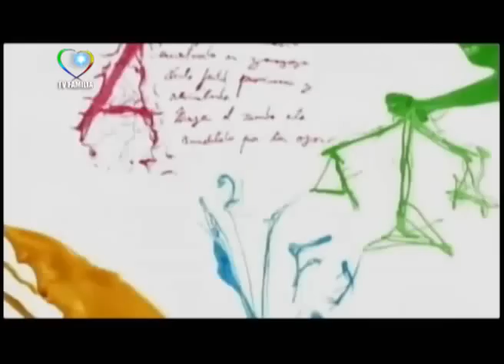MARAVILLOSO MUNDO PINTURA CON MARIA ANTONIETA 04